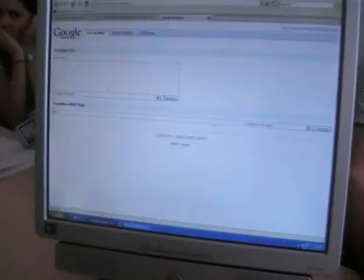Promoviendo la actitud Web 2.0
Curso de verano sobre Web 2.0